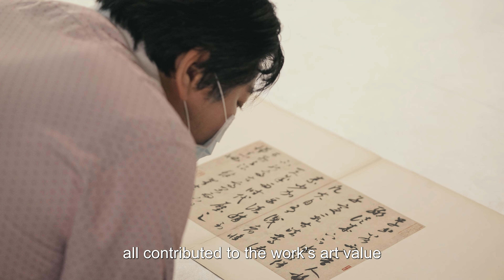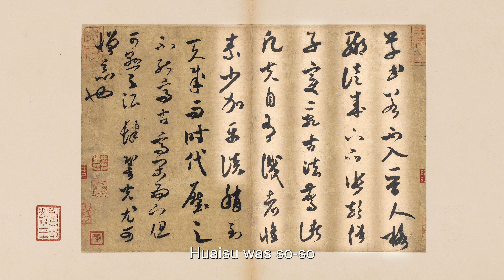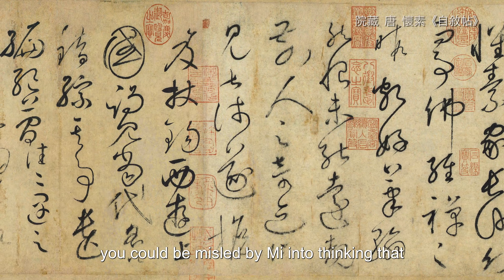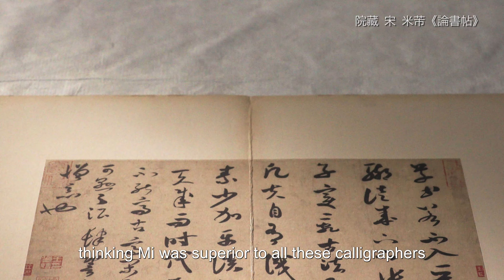Hear from me-Discourse on Calligraphy by Mi Fu (ENG SUB)